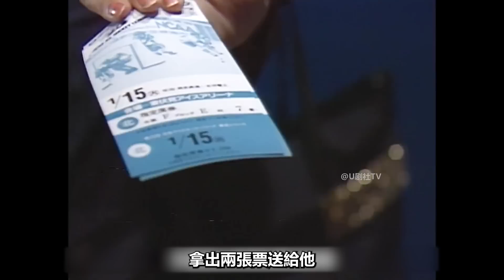赤名莉香被永尾完治嘲諷不檢點，卻不知她的用情至深！織田裕二x鈴木保奈美懷舊經典《東京愛情故事》第二期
陌生男女感情受挫，一氣之下拉著只見過三次面的人閃婚，常盤貴子|竹野內豐經典日劇《理想の結婚》全集解說！
一口氣看完尹晶喜經典作，俊男美女演繹現代版“大長今”！天可憐見|老天爺啊，給我愛| 天賜我愛|錯愛仍是愛|愛在天邊|愛在何方|韓劇解說！